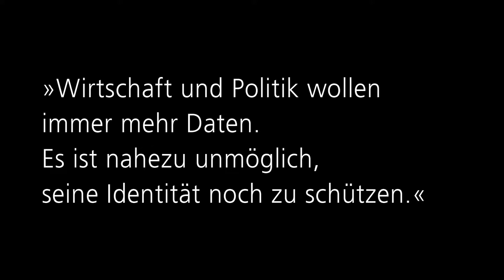Mythos der Cybersicherheit: Ist Privacy ein Anachronismus?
2016 - Patrick Aichroth vom Fraunhofer-Institut für Digitale Medientechnologie IDMT spricht über den Mythos: »Wirtschaft und Politik wollen immer mehr Daten. Es ist nahezu unmöglich, seine Identität noch zu schützen.«